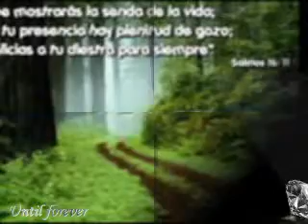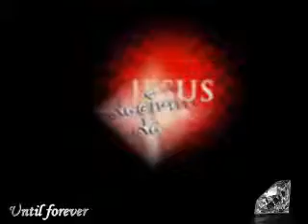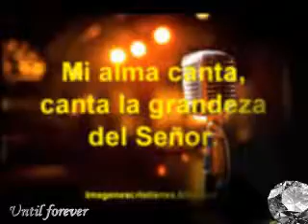CHECHO KARVAZ CANTA TE VENGO A DECIR